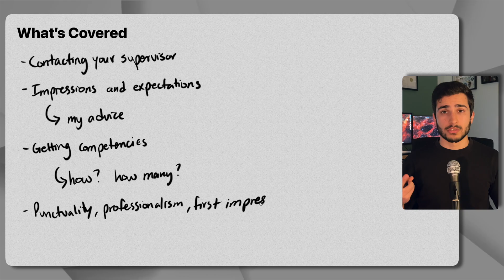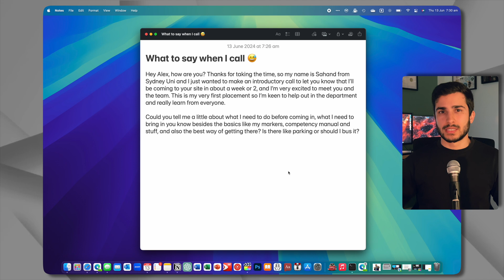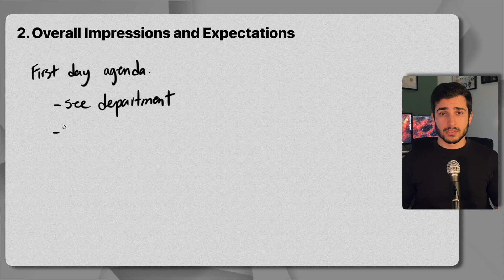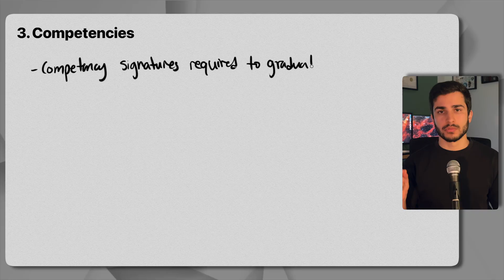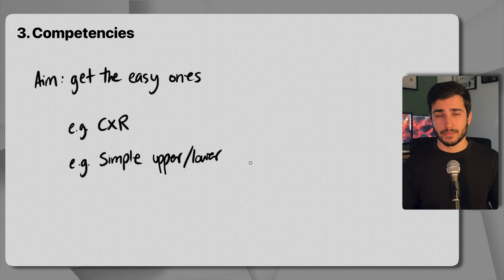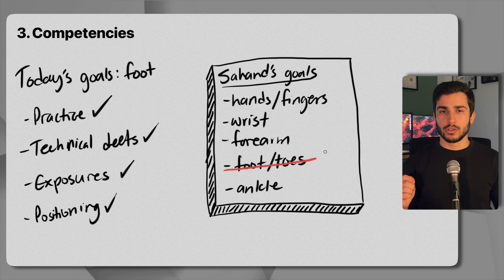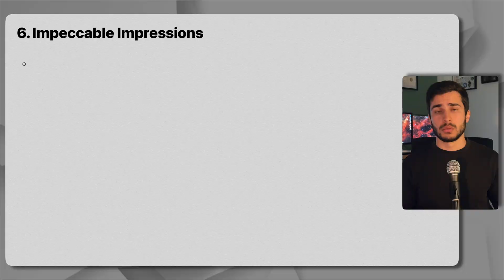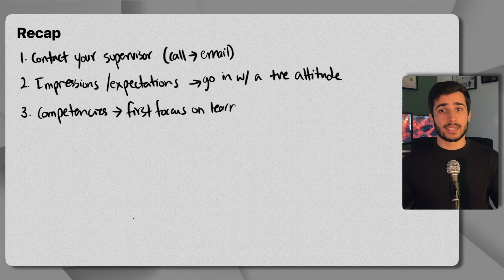My First Few Days On Placement (Radiography Student): What To Expect!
👋 Hello everyone, in this video I take you through my experience on my first clinical placement as a radiography student, sharing insights into what I learnt and what was difficult for me, which hopefully is helpful for you. Enjoy!

⌚️ Timestamps:
0:00 - Intro
0:22 - What’s Covered
1:15 - Contacting Your Supervisor
4:01 - Overall Impressions and Expectations
6:00 - Competencies
8:45 - Proactive Punctuality
9:55 - Professional Presentation
10:33 - Impeccable Impressions
11:34 - Recap
12:46 - Outro

WHO AM I:
I'm Sahand, a Lecturer and Radiographer (and now YouTuber?) in Sydney AUS. I received my PhD (Medicine and Health) in 2023 on breast cancer imaging and radiation dose. I'm a lifelong learner, forever curious about the day to day things, and I'm here to make videos and give you my own unique take on the concepts that you may need some extra help with.